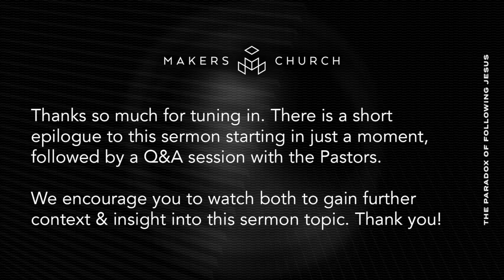The Paradox of the Way of Jesus: (Sermon + Epilogue + Q&A Session with Pastors)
Sermon given on Jan 17th, 2021 at Makers Church